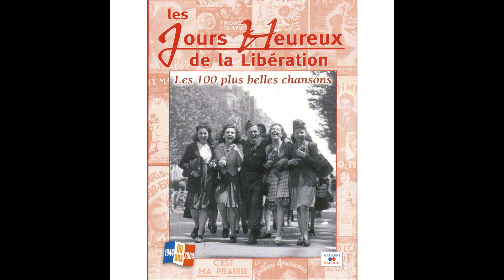Georges Gosset - On chante dans mon quartier (Ploum, ploum, tralala)